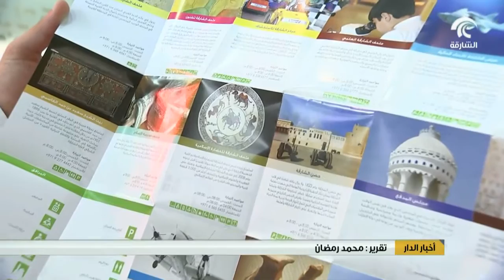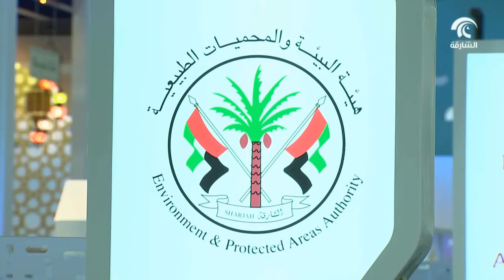أخبار الدار : الشارقة تسجل حضوراً لافتاً في معرض سوق السفر العربي .